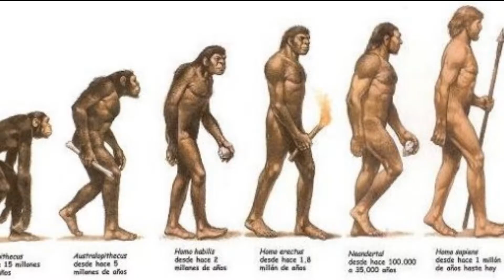⚡RESUMEN RAPIDO⚡ | HOMO SAPIENS SAPIENS, EL SER HUMANO MODERNO 🔥🔥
Hoy os mostraremos la evolución del antiguo homo sapiens en el moderno homo sapiens sapiens ⚡

Si queréis contenido de algún tema en cuestión, podéis hacérnoslo saber en los comentarios. Estamos abiertos a sugerencias 😉